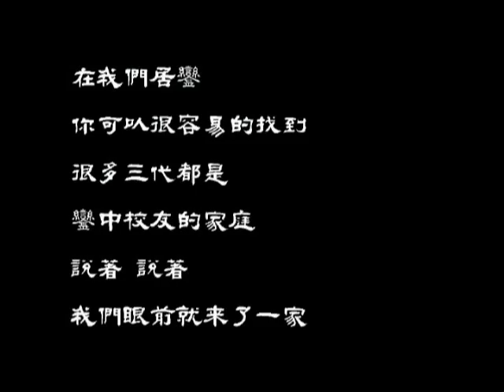鑾中之路-場次4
鑾中之路是萬人宴的重頭戲.
這是一部大型史詩歌舞劇
有全體鑾中師生以及校友共同演出的劇目.
場次:4